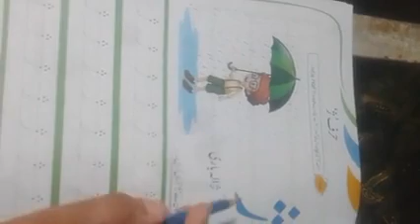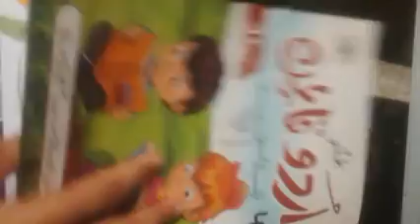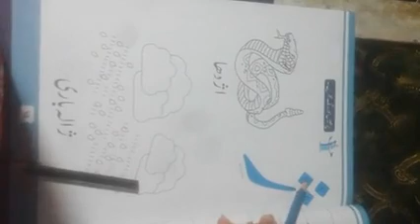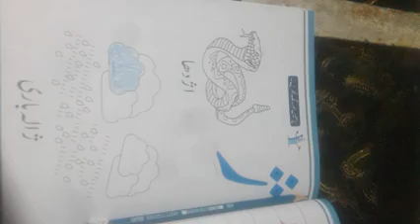P.g Urdu oral lec 45 tracing of letter ژ